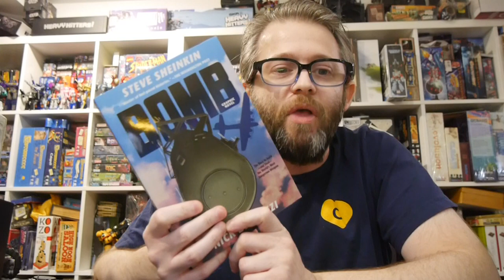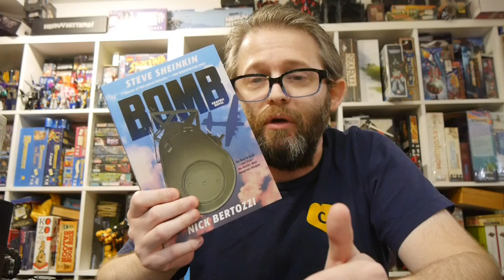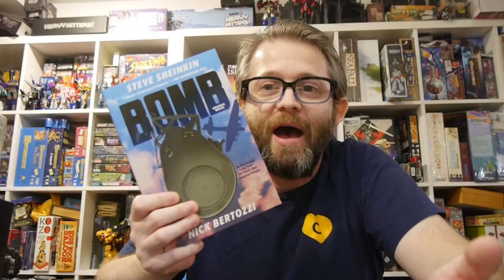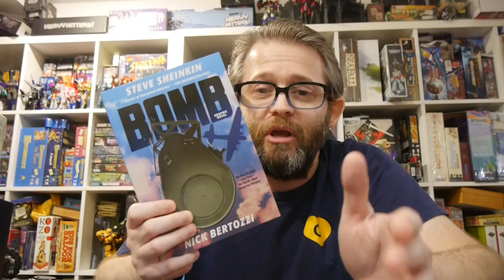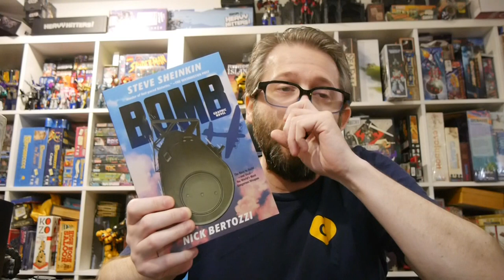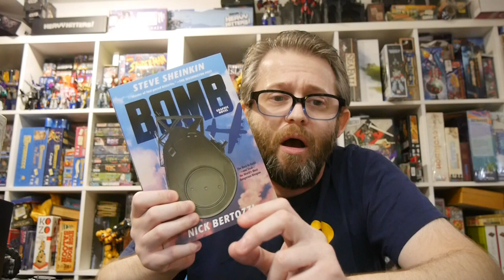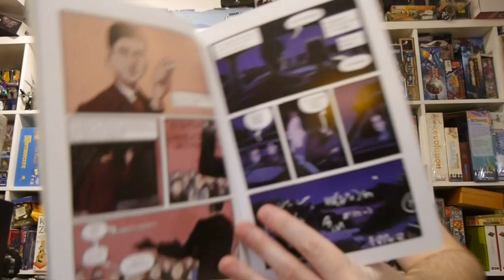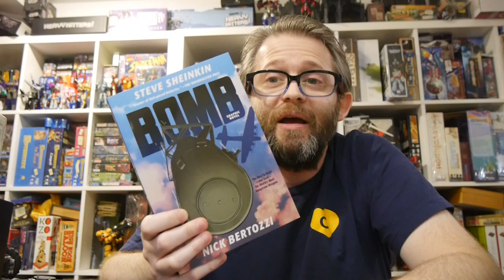Bomb: Graphic Novel tells the complicated story of the creation of the nuclear bomb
The story of the creation of the nuclear bomb and the people who stole the plans for it.

Story: Steve Sheinkin
Art: Nick Bertozzi

Roaring Brook Press provided Graphic Policy with a FREE copy for review